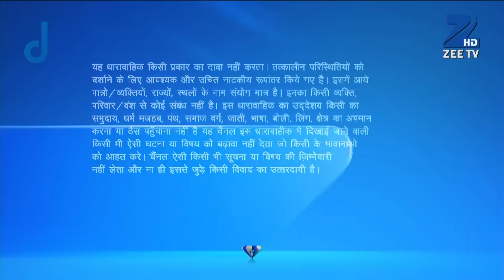Abhi ने Pragya से Tanu के parents की पहचान छुपाई | Kumkum Bhagya | Full Ep 207 | 26 Jan 2015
Show Name : Kumkum Bhagya
Producer/Star Cast : Mugdha Chaphekar, Krishna Kaul, Rachi Sharma, Abrar Qazi.
Episode No : 207